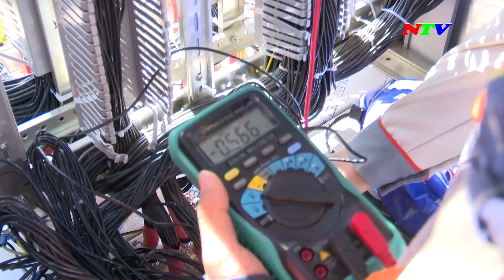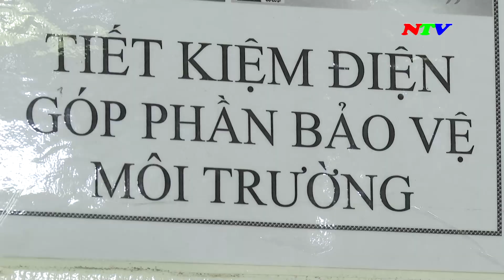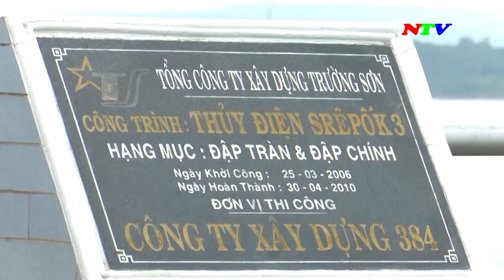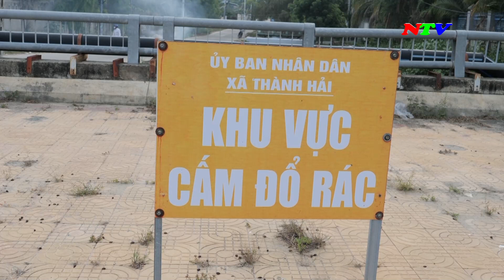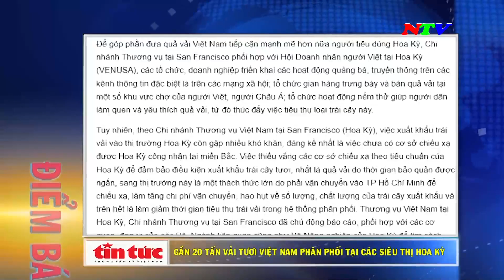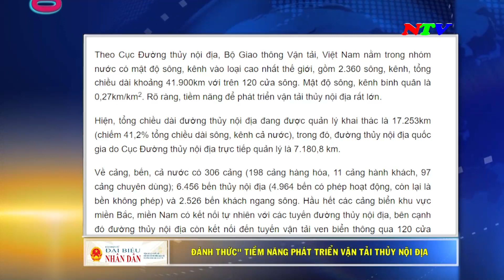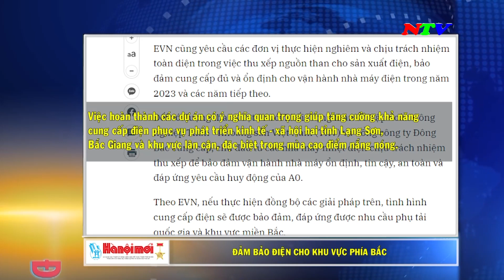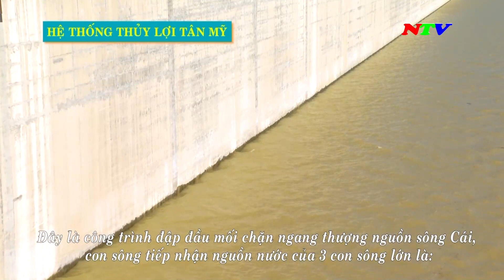Ninh Thuận Ngày mới - 05/7/2023 | NTV